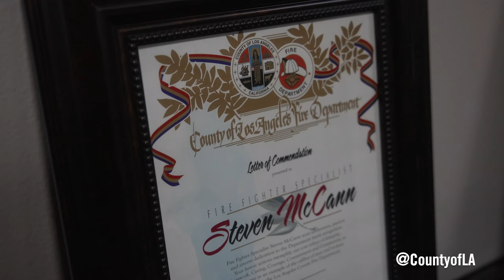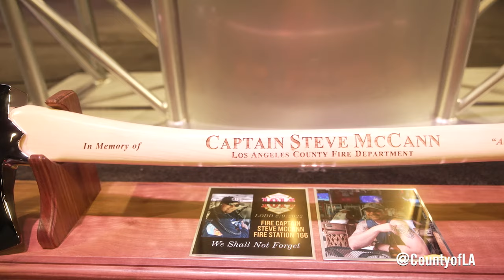Fire Captain Steve McCann Memorial Service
County officials gathered for the memorial service of Fire Captain Steve McCann. He died of a medical event while on duty.